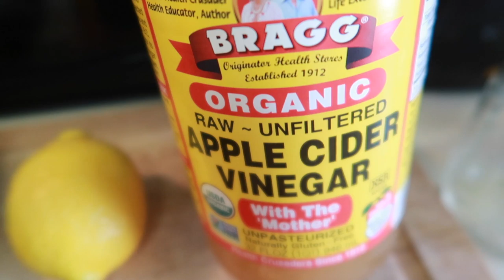HOW TO LOSE BELLY FAT IN 30 DAYS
So I decided to share with you one of my healthy fat burning juice recipe and hope y'all enjoyed watching.

Below are the ingrediants used
1.Cucumber
2.Ginger
3.Lemon
4.Orange
5.Apple cider vinegar